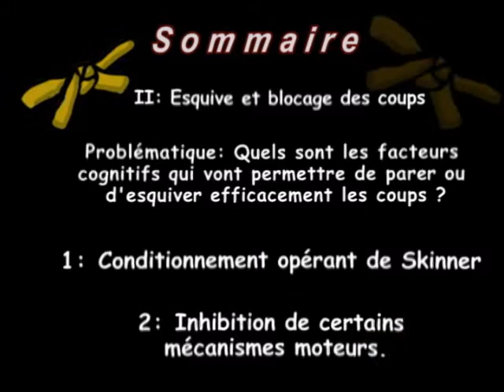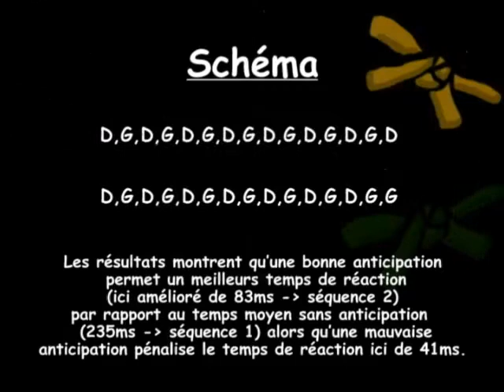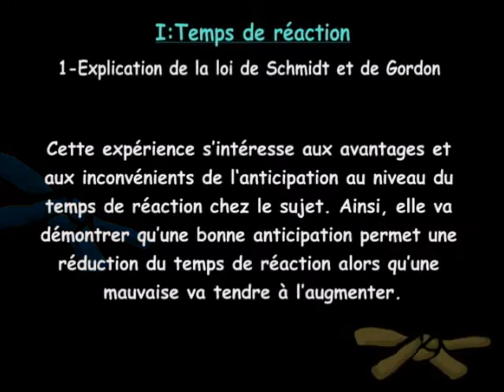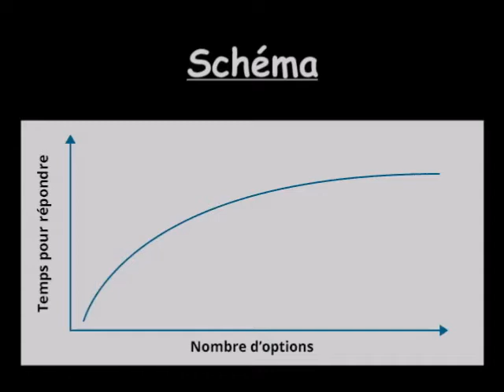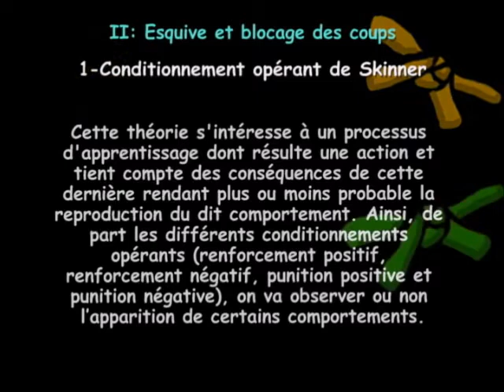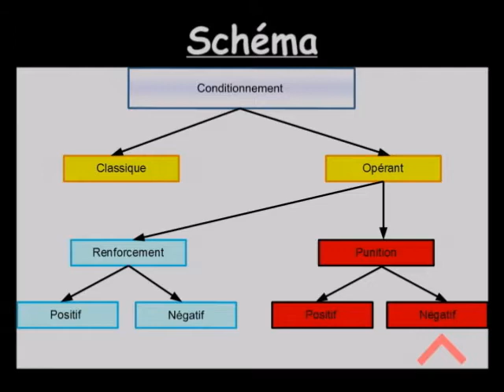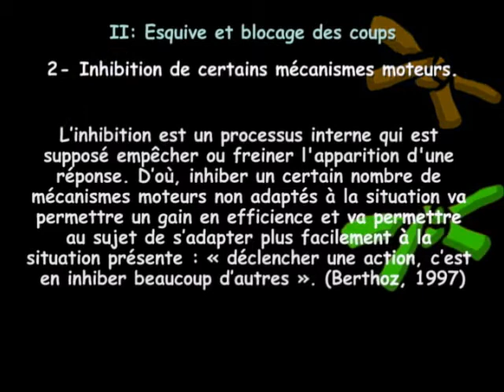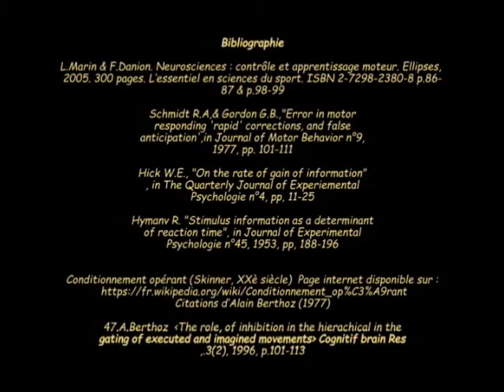KRAVMAGA SELF PRO KRAV PSYCHOLOGIE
L’auteur de cette étude, Clément Caranchini, est étudiant en STAPS à l'université de Font-Romeu (66), également membre du club de SPK à Font-Romeu depuis plus de 1 an.  Dans le cadre de son travail universitaire, il s’est engagé à réaliser une vidéo, sur la psychologie cognitive durant une activité physique et sportive.  Ce qui l’a conduit à, décrire ce qui ce passe dans la tête durant l'effort, d'un point de vue psychomoteur.